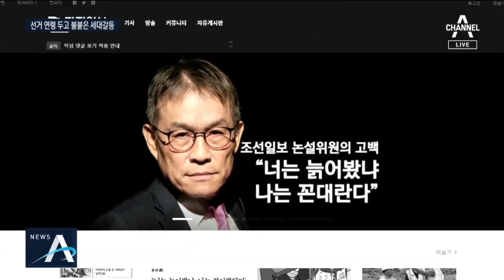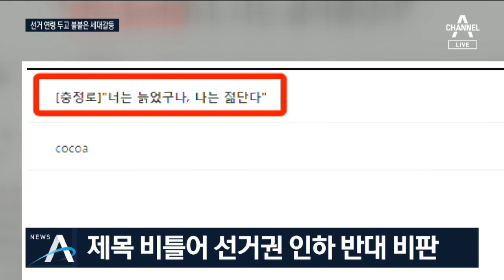[여랑야랑]“나라 망한다” 계시 받은 전광훈 / 선거 연령 두고 불붙은 세대 갈등 | 뉴스A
Q. 여랑야랑 시작합니다. 이재명 기자, 첫 번째 주제 갈까요?

'목사님의 신성모독' 이렇게 제목을 달았습니다.

오늘 보수 진영 인사 500여 명이 참여한 국민통합연대가 출범했는데요.

이 분의 축사가 논란이 됐습니다.

[전광훈 / 목사]
어느 날 하나님의 성령의 충동을 받게 됐습니다. 짧았습니다, 많이.
'대한민국 망한다.'

대한민국 망한다니 그런…

[전광훈 / 목사]
그렇게 얘기했어요. 가만히 좀 계세요.

[전광훈 / 목사]
나가, 당신 나가.

전광훈 목사, 최근 많은 논란을 일으켰었죠.

[전광훈 / 목사] (11월 10일, 유튜브 ’너알아TV’)
문재인 저거 (청와대에서) 나오게 돼 있습니다. 우리가 끌고 나올 필요도 없습니다. 하나님이 아마 심장마비로 데려가 버릴 것입니다.

[전광훈 / 목사] (10월 22일, 유튜브 ’너알아TV’)
하나님 꼼짝 마. 하나님. 하나님 까불면 나한테 죽어. 내가 이렇게 하나님 하고 친하단 말이야.

Q. 전광훈 목사, 요즘 논란이 많은 인물인데, 보수 통합 모임에도 초대할 정도로 정치 영향력이 큰 인물인가요?

국민통합연대 창립준비위원장인 이재오 전 의원과의 친분 때문에 초대됐다고 하는데요,

이날 행사에선 전 목사 말고도 강경 발언을 쏟아낸 인사들이 적지 않았습니다.

[이문열 / 작가]
보수 반동 작가로 찍힌 이문열입니다. 문인으로서 내 삶을 개척했지만 이제는 참 붓을 던지고 창을 들어야 할 때가 오지 않았나.

그런데 아이러니하게도 이재오 창립준비위원장은 행사에 앞서 극단적인 세력과는 거리를 두겠다, 이렇게 말했습니다.

[이재오 국민통합연대 창립준비위원장] (오늘, MBC '김종배의 시선집중')
극좌나 극우는 역사발전에 별 도움 안 되고 극좌나 극우를 포함하는 중도 보수의 연합체는 좀 어렵지 않습니까? 그래서 그건 저희가 피합니다.

Q. 국민통합연대, 무엇을 추구하겠다는 건지 헷갈리네요.

맞습니다. 가뜩이나 최근 한국당이 너무 강경일변도로 치닫고 있는 것 아니냐, 이런 말이 나오는데, 중심을 잡아줘야 할 보수 원로들마저 한쪽으로 너무 치우치지 않았나, 하는 우려가 나옵니다.

오늘 출범식에 참석한 홍준표 전 대표는 당의 극우화 논란에 대해 이렇게 말했습니다.

[홍준표 / 전 자유한국당 대표]
요즘 받는 느낌은 사장을 하던 사람이 갑자기 머리에 띠를 매고 노조위원장 한다고 해서 국민들에게 감동이 가겠느냐.

여기서 갑자기 머리띠를 맨 사장은 황교안 대표를 가리키는 걸 텐데요.

황 대표가 보수 통합뿐만 아니라 중도를 끌어들일 방법도 고민해야 할 시점이 아닌가 싶습니다.

Q. 네, 문재인 정부가 점수 딸 일이 요즘 별로 없어보이는데, 그렇다고 한국당 지지율은 왜 안 오르는지 분석이 필요해보입니다. 다음 주제 갈게요.

'낭랑 18세 투표 논란' 이렇게 제목을 붙였습니다.

먼저 노래 한 곡을 듣고 얘기를 시작하겠습니다.

너는 늙어봤냐, 나는 젊어봤단다. 이제부터 이 순간부터 나는 새 출발이다.

'너는 늙어봤냐, 나는 젊어봤단다'라는 제목의 가수 서유석 씨의 노래인데요,

이 노래와 같은 제목의 칼럼을 두고 공방이 벌어지고 있습니다.

오늘 범여권이 선거법 개정안에 합의했죠. 거기엔 투표할 수 있는 연령을 현재 만 19세에서 만 18세로 낮추는 내용이 포함돼 있는데요,

이를 두고 칼럼니스트는 투표권을 만 18세로 낮추면 포퓰리즘 정치가 더 기승을 부릴 것이라며 반대했습니다.

그러자 방송인 김어준 씨가 대표로 있는 딴지일보에선 칼럼 제목을 비틀어 "너는 늙었구나, 나는 젊단다" 이런 기사를 올려 선거권 인하에 반대하는 걸 비판했습니다.

Q. 선거연령을 18세로 낮추는 방안에 대해 자유한국당은 반대하고 있지요?

맞습니다.

어제 오늘 한국당과 민주당, 이 문제를 두고 공방을 주고받았습니다.

[심재철 / 자유한국당 원내대표] (어제)
역사와 사회와 현실을 왜곡하는 교과서로 학생들을 오염시키면, 그리고 거기에다가 선거연령을 18세로 낮추면 고등학교는 완전히 정치판, 난장판이 될 겁니다.

[남인순 / 더불어민주당 최고위원] (오늘)
세계적인 흐름을 모르는 '정치 꼰대' 같은 발언입니다. OECD 국가의 선거권 연령은 대부분 18세 이상으로 돼 있고요. 이런 나라들의 학교가 난장판이 됐나요?

Q. 여당은 오래 전부터 선거연령을 낮추자고 주장하고 있는데, 18세 유권자가 여당을 더 많이 찍을 거라고 보나 보네요.

문재인 대통령의 공약이기도 합니다. 문 대통령은 후보 시절 이런 발언으로 논란에 휩싸였습니다.

[문재인 / 당시 더불어민주당 대선 후보] (2017년 1월)
세계에서 선거제도를 가진 나라가 230여 개국이 되는데, 93%가 선거연령이 18세 이하입니다. 17세 국가도 많고요. 북한도 17세죠. 아마?

(한 시민: 네 맞습니다.)

그렇죠. 그래서 19세, 이건 세계적으로 아주 부끄러운 일이죠.

우리나라의 자유선거와 북한의 선거를 비교한다는 건 아무래도 무리가 있겠죠.

어쨌든 투표할 수 있는 나이를 낮추는 문제를 두고 여야가 상당히 대립할 것으로 보이는데요,

오늘은 투표할 수 있는 나이뿐 아니라 출마할 수 있는 나이도 현재 만 25세에서 만 20세로 낮추자는 주장이 나왔습니다.

[하태경 / 가칭 새로운보수당 창당준비위원장]
현행 선거법에는 국회의원을 20대 초반에는 출마할 수 없습니다. 20대 초반 출마자들의 참정권을 뺏으면 안 됩니다.

악법 폐지하라!

문제는 나이보다 정치적 소양이겠죠.

오늘의 한마디는 "나이에 걸맞은 정치적 소양" 이렇게 정했습니다.

네, 법이 통과된다면, 18세 새로운 유권자들 보란 듯이 성숙한 정치의식으로 표를 꼭 행사하길 바랍니다. 지금까지 여랑야랑이었습니다.

〈평일〉
08시 00분 라디오쇼 정치시그널 (유튜브 라이브)
08시 50분 김진의 돌직구 쇼
10시 20분 김진의 더라방 (유튜브 라이브)
12시 00분 뉴스A 라이브
15시 50분 강력한 4팀
17시 20분 뉴스TOP10
19시 00분 뉴스A

〈주말〉
12시 00분 토요랭킹쇼·뉴스A 라이브
17시 40분 뉴스TOP10
19시 00분 뉴스A